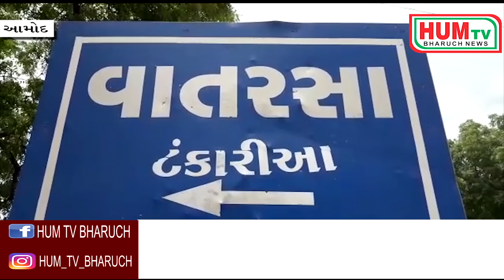26 06 2019 HUM TV BHARUCH NEWS